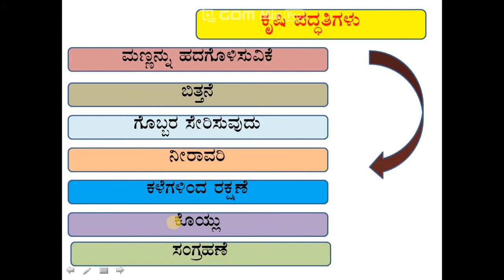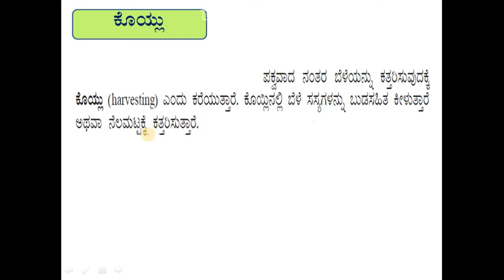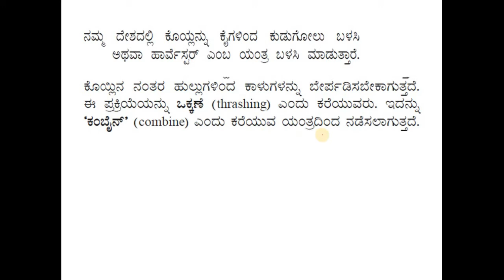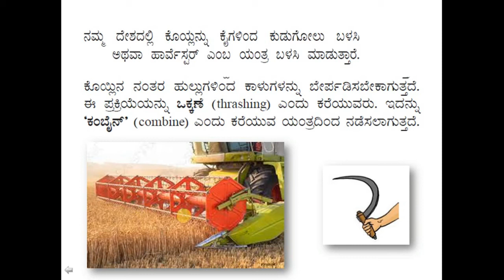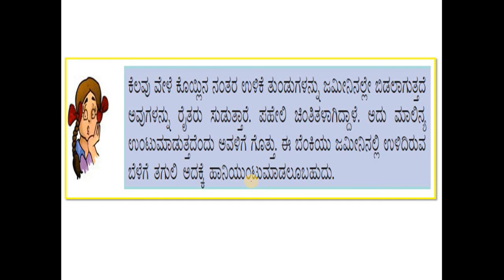Class 08 Chapter 01 ಬೆಳೆಯ ಉತ್ಪಾದನೆ ಮತ್ತು ನಿರ್ವಹಣೆ, ಸಂಗ್ರಹಣೆ Part 11